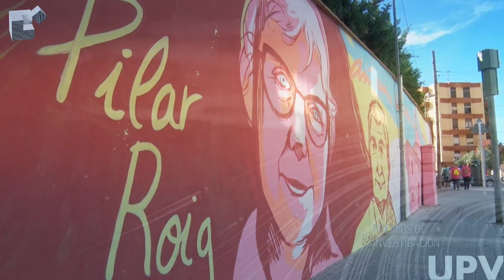Pilar Roig - Premios de investigación UPV - Noticia @UPVTV; 10-11-2023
Video sobre Pilar Roig, profesora emérita de la UPV e investigadora del Instituto de Restauración del Patrimonio, en el marco de la II gala de los Premios de Investigación UPV.